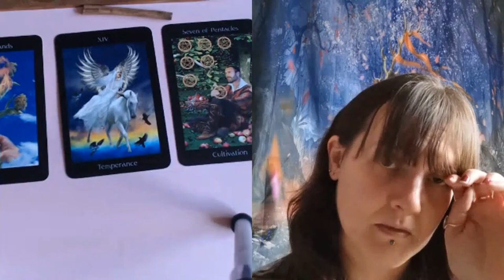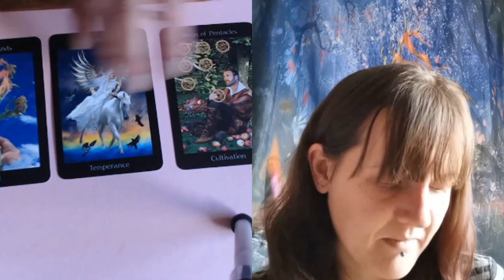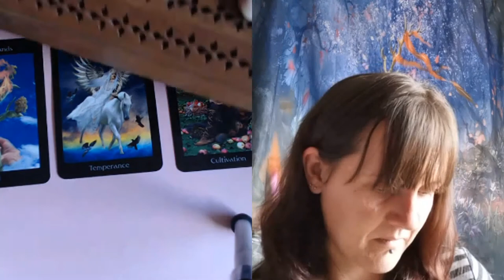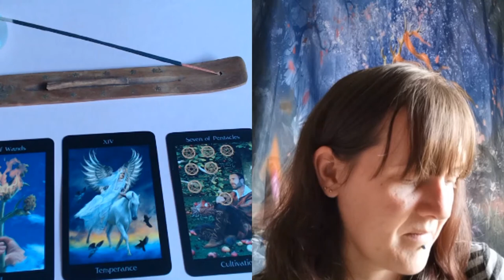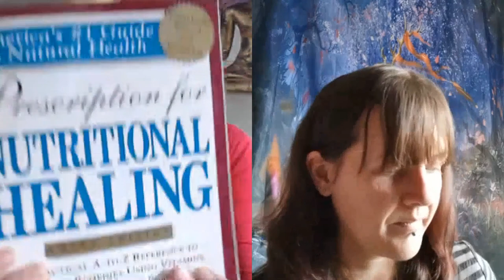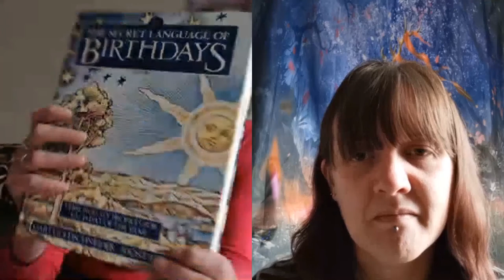THE 11TH EPISODE OF THE UK WITCHES SERIES/BOOKS, ETHICS,STONES&TAROT,OILS FOR CANDLES & MORE!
THIS IS THE11th EPISODE IN ENGLISH TO THE SECOND WITCHES SERIE!
This is the introduction to the new Serie that is starting on Witches/Wiccans and their way of life. I and Georgina will be working with two books. We will be discussing the books and its contents and the way it can bring you back in your strength and more! As it will fascinate you from the start. It makes you focus on what to change and how you can do it. If you wish to do it yourself just watch the discussions. But not all will be revealed as there will be a workshop after the series. If you wish to join the series than send an email to either me @ charliesangeltarot or to

the books are available from Schiffer - Red feather page 48
The Healthy witch 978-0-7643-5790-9 price @ time of video is usa dollar 16.99
The work place & Spells 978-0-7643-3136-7 @ time of video  the price is $ usa 19.99
I believe it is also available on amazone.com and on the dutch site the healthy witch on Bol.com, so far as i know the work place and spells is not available on bol.com